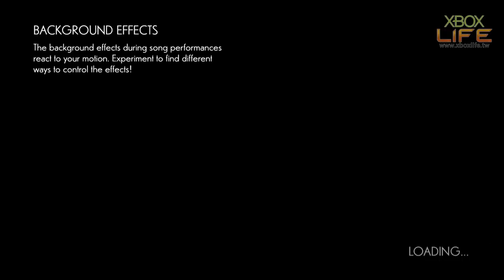《幻想曲：音樂進化》DLC歌曲『Let It Go』遊戲影片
Fantasia: Music Evolved DLC - 『Let It Go』Gameplay